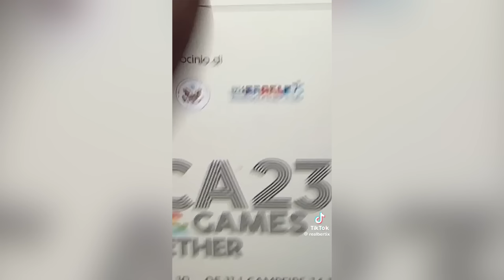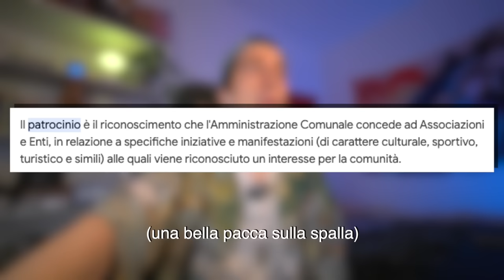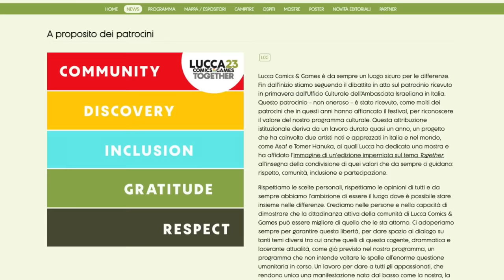Ecco perchè NON andare al LUCCA COMICS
Matteo se ci vai mi coppi la collector di Berserk?